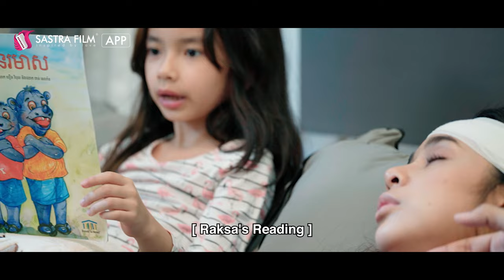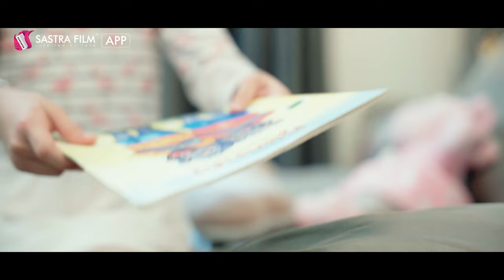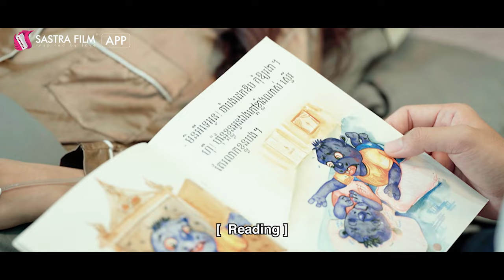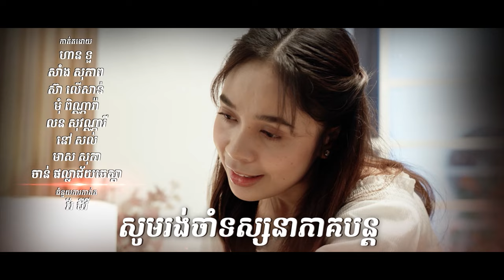រឿង​ កូនក្រមុំកែមុខ/The Bride in Disguise EP24( Drama series/ភាពយន្តភាគ )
ខ្ញុំចង់យកនាងមកធ្វើជារោងចក្រផលិតកូនអោយខ្ញុំ!!!❤️😂😍

ឆដាពិតប្រាកដបានដឹងថាឆដាក្លែងក្លាយកំពុងនៅជាមួយប្តីនិងកូនរបស់នាងហើយមានគម្រោងត្រលប់ទៅគ្រួសារនោះវិញ...